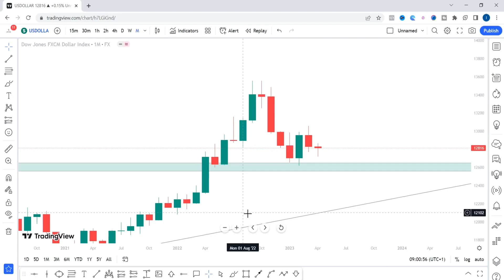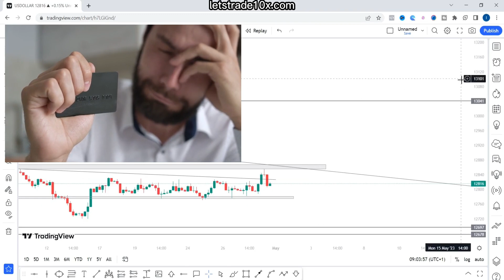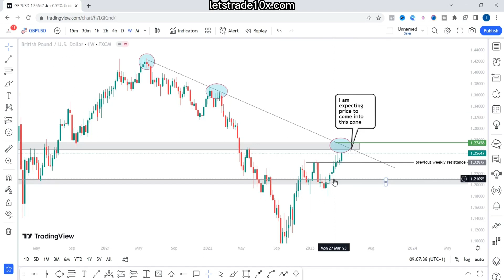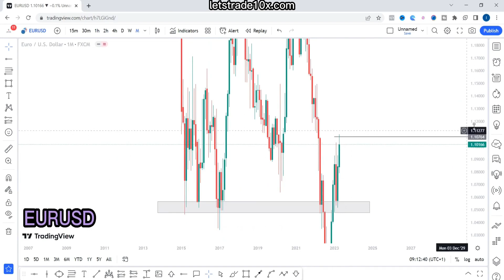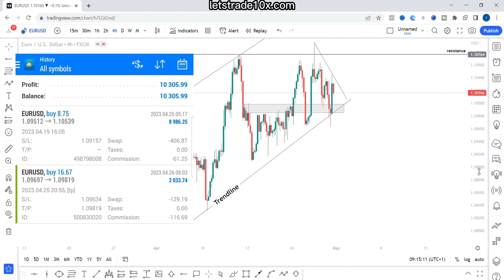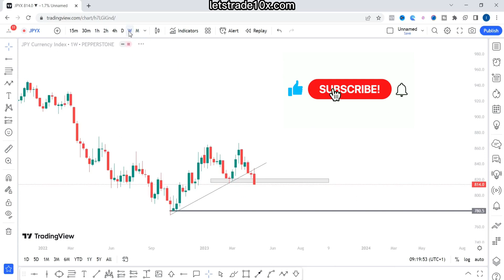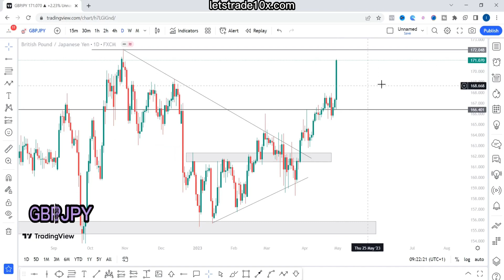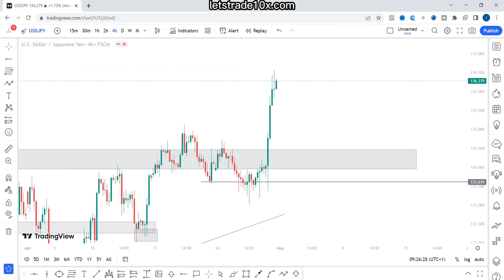"Cracking the Code: The Simple Approach to Easy Forex Trading"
Forex Professional Course / Zoom One on One Mentorship Program

Discover the secrets to easy, profitable Forex trading in this video. Learn proven strategies for identifying profitable trades, managing risk, and maximizing your earnings. Whether you're a beginner or an experienced trader, this video will help you simplify the process and take your trading to the next level. Watch now and transform your trading success.

Get the latest insights on the forex market with our weekly analysis of the DXY, JPY INDEX, GBPUSD, EURUSD, USDJPY,  GOLD, GBPJPY